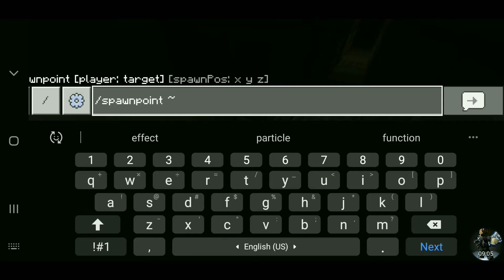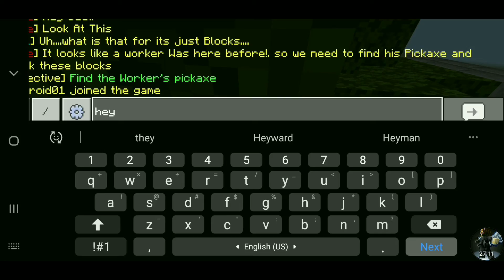The Missing Ruby - On The Road.